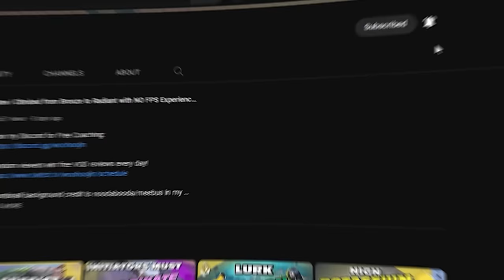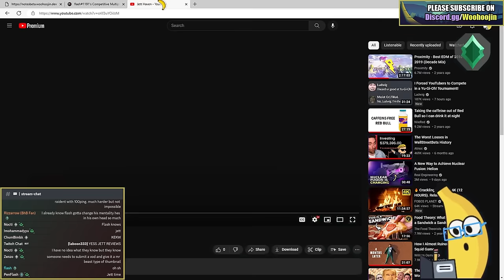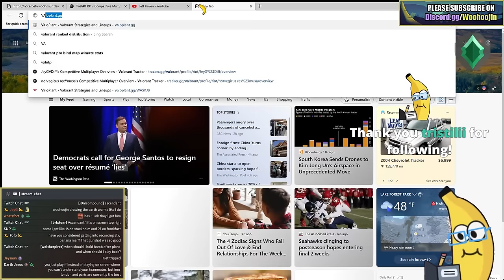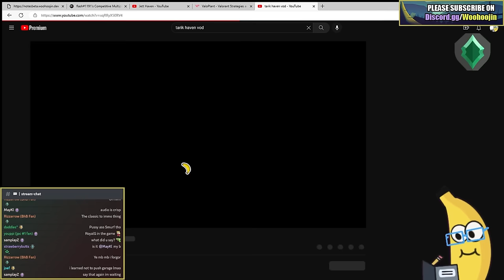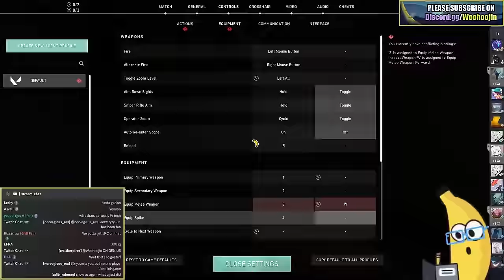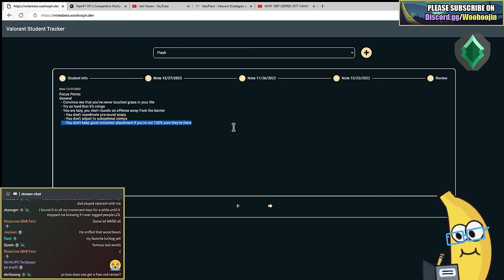Learn to move like a Radiant by changing one setting